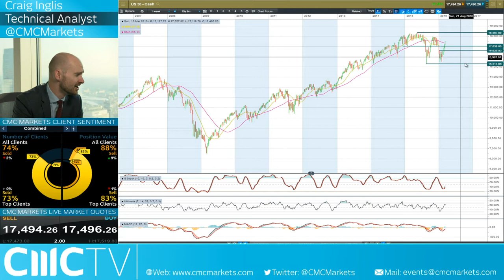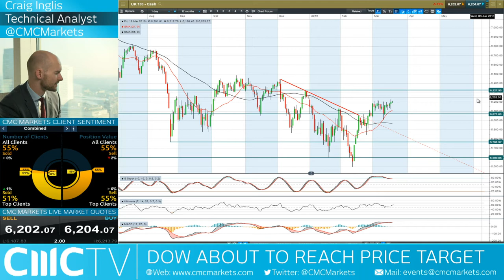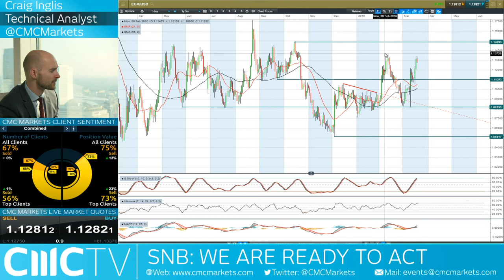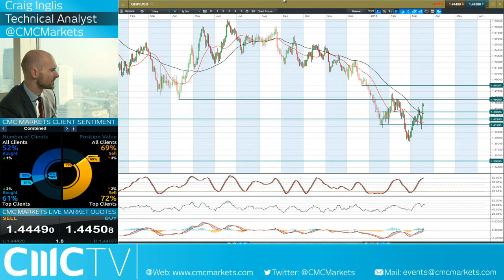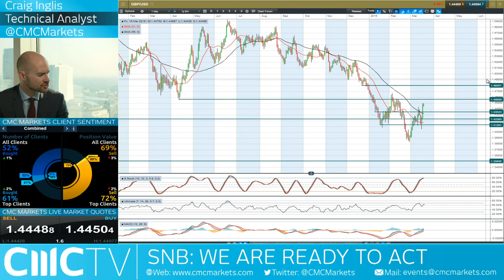BoA survey points to worsening US sentiment CMC Markets 18th March